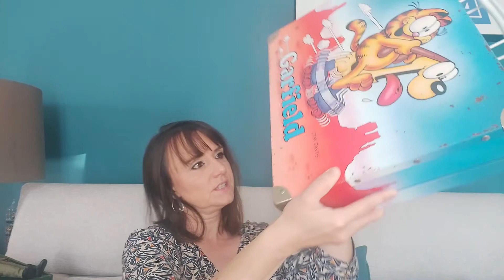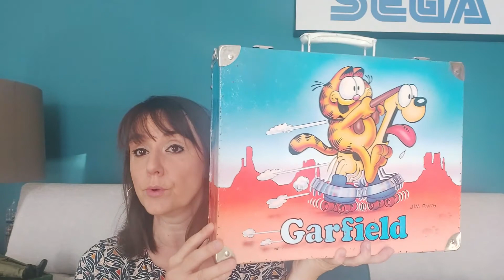retour de vides greniers: star wars ,pez ,gi joe ,presentoir Haribo🍭🍓